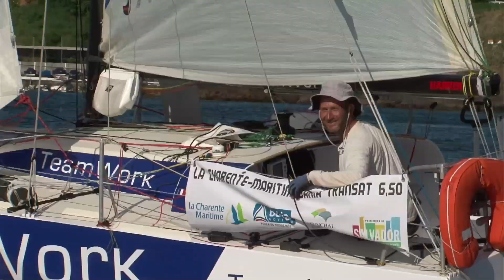Transat 650: 1ère place pour David Raison "Team Work Evolution" sur l'édition 2011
Le Breton David Raison, à la barre de son prototype de dernière génération « 747 - TeamWork Evolution », a remporté la seconde étape Funchal-Salvador de Bahia, s'adjugeant ainsi La Charente-Maritime - Bahia Transat 6.50 en catégorie prototypes.